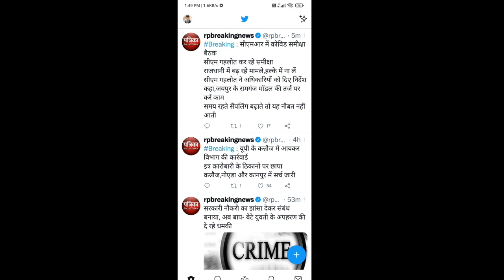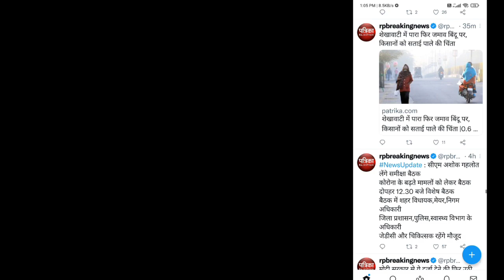राजस्थान में बढ़ते संक्रमण को लेकर बैठक लिया बड़ा फ़ैसला कल से लगेगा सख़्त लॉकडाउन|ओमिक्रोन से मौत